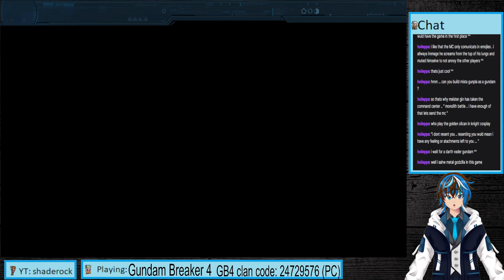Gundam Breaker 4 part 33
Only monolith battles now!